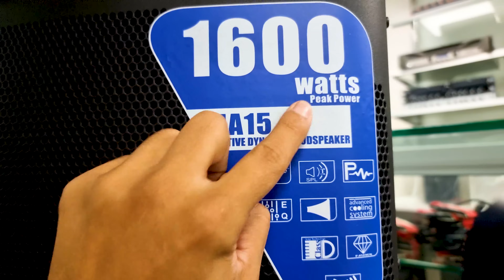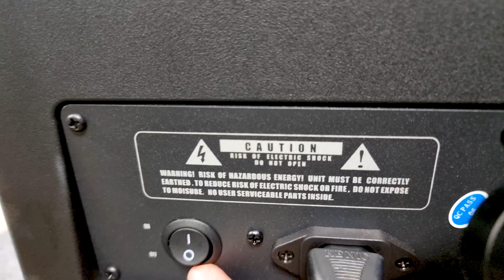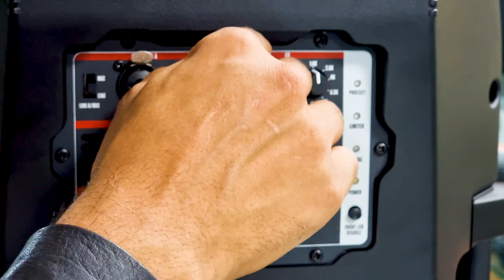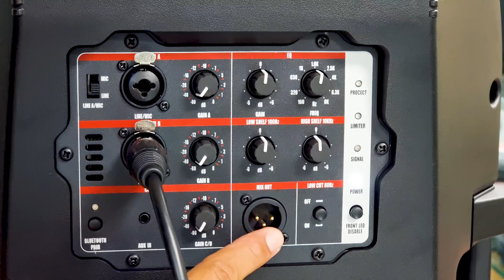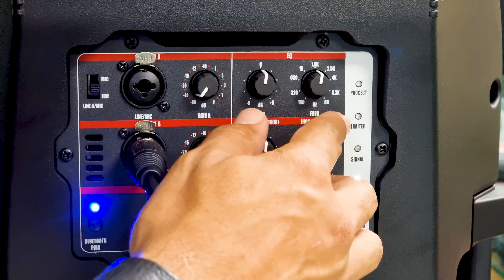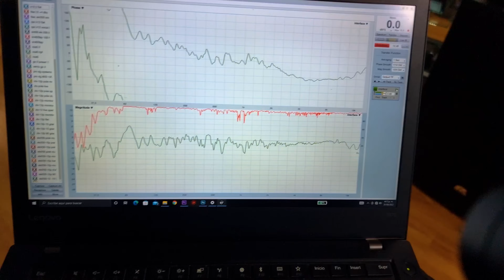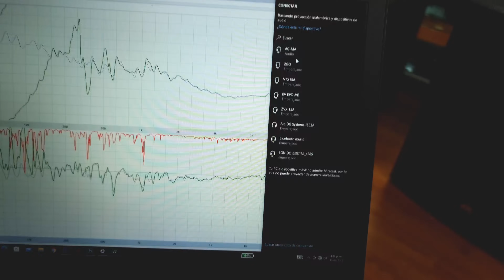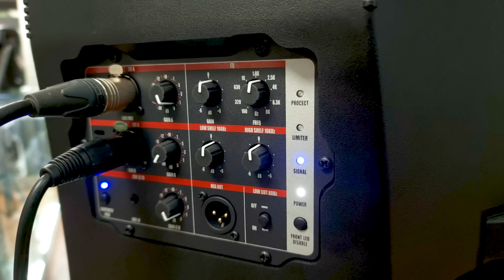💰Descubre el Altavoz Más BARATO de AUDIOCENTER para 2024, el MA15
BOCINA AMPLIFICADA ECONOMICA La serie MA es un altavoz portátil controlado por DSP activo. Es el primer altavoz moldeado liviano de Audiocenter diseñado con un sonido excelente, un tamaño compacto y un diseño industrial elegante. Es versátil, portátil y plug-and-play, y puede usarse ampliamente en varios tipos de aplicaciones.

Los gabinetes de la serie MA están moldeados y hechos de un nuevo tipo de material compuesto de polipropileno. Están moldeados en una sola pieza, son fuertes y resistentes al desgaste, y pueden suprimir las vibraciones incluso bajo dinámicas altas. La estructura del gabinete ha sido cuidadosamente probada y desarrollada para lograr el máximo rendimiento acústico, brindando un sonido claro, delicado y suave.

La serie MA está construida con la tecnología avanzada BrainCore™, que puede analizar y procesar en profundidad la señal de entrada, el amplificador de clase D y el módulo DSP, y optimizar el rendimiento de audio de todo el sistema. El Bluetooth inalámbrico incorporado hace que MA pueda conectarse fácilmente con varios dispositivos Bluetooth.

Hay 2 modelos en la serie MA, MA12 y MA15. Ambos están creados con características de excelente rendimiento de sonido, tamaño compacto y diseño moderno y fácil de usar. Se pueden utilizar como altavoces PA y monitores de escenario. Existen múltiples formas de montaje e instalación, por ejemplo, montaje en poste con un soporte de tres pies o instalación colgante.

MA15
Respuesta de frecuencia (-6dB cámara anecoica)

50Hz-20KHz 45Hz-20KHz
Máximo SPL calculado/1M

131dB
133dB

Controlador de baja frecuencia

Controlador personalizado, bobina móvil de 2,5"

Controlador personalizado, bobina de voz de 3 "

Conductor de alta frecuencia

Controlador personalizado, bobina móvil de 1,4", salida de 1,0"

Directividad -6dB(H°×V°)

80° x 50°

80° x 50°

AMPLIFICADOR

Circuito amplificador

Clase D

 Clase D
Potencia (RMS)

1600W

 1600W
Respuesta de frecuencia (1 W 8 Ω 2 canales)

20Hz-20KHz(±1dB)

 20Hz-20KHz(±1dB)
Proteccion

Protección de CC, protección contra cortocircuitos, protección contra sobrecalentamiento,

 protección de sobrecarga de entrada, protección de sobrecarga de salida,

 arrancador suave, protección contra sobretensiones, protección contra subtensiones

Sistema de refrigeración

Convección de aire

 Convección de aire
DSP

Procesador

Frecuencia de muestreo de señal de 96 KHz, precisión de 24 bits   Frecuencia de muestreo de señal de 96 KHz, precisión de 24 bits
Salida entrada

Entrada de señal

2 × XLR hembra (conector mono 6.35), 1 × bluetooth inalámbrico,

1 × miniconector 3.5

 2 × XLR hembra (conector mono 6.35), 1 × bluetooth inalámbrico,
1 × miniconector 3.5

Salida de señal

1×XLR macho

 1×XLR macho
Entrada de alimentación

enchufe de 3 pines

Tensión de trabajo

100-240 V (±10 %, 50/60 Hz)

 100-240 V (±10 %, 50/60 Hz)
Gabinete

función de monitor

Ángulo de monitor simétrico de 45°

Montaje en poste

Φ35mm

 Φ35mm
Gabinete

Nuevo material compuesto de polipropileno

Dimensión (Ancho×Alto×Profundidad)

345x610x352mm

417x702x426mm

Peso neto

14,0 kg

17,5 kg